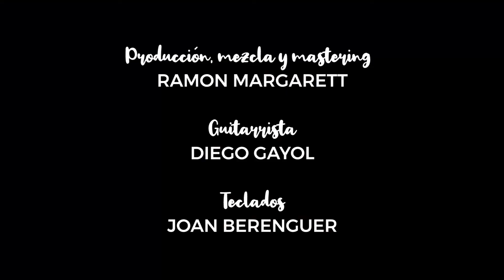DAHLIA DURAN - ME DIRÁS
Videoclip de la canción "Me dirás” de Dàhlia Duran.